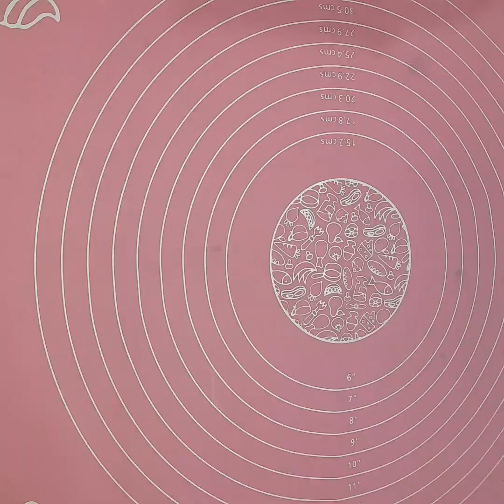भुट्टा (Corn 🌽)को आप इस तरीके से बनाइये तो सभी आप की cooking के फेन हो जायेगे |my favorite Corn sn..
your Question _bhutta new recipe.

corn snacks new
bhutta donuts recipe
how to make masala bhutta new recipe